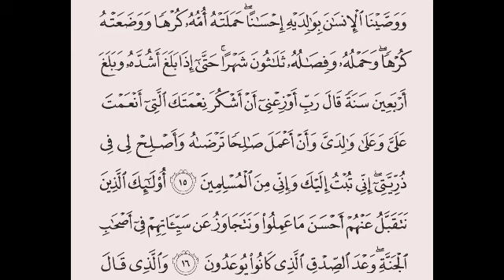S46:E8 Quran Tafseer Surah Al-Ahqaaf By Maulana Abdul Aleem Khateeb Nadvi (Ayat 15-16) part 2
02/01/1445 Quran Tafseer After Fajar Namaz at Jamia Masjid Bhatkal , Karnataka, India.